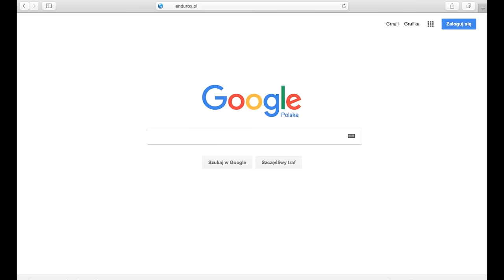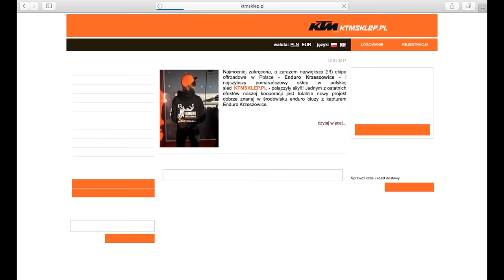Enduro Braap on Ice